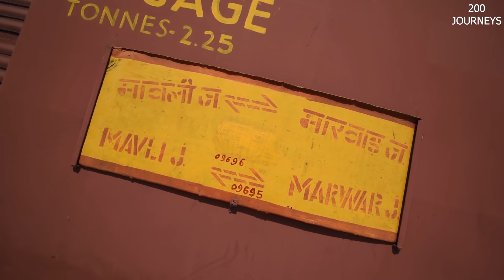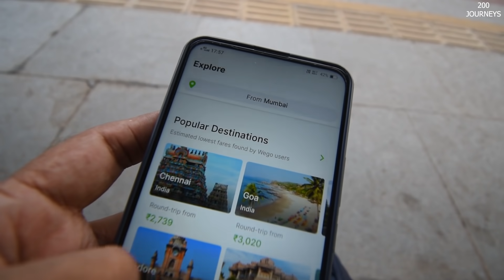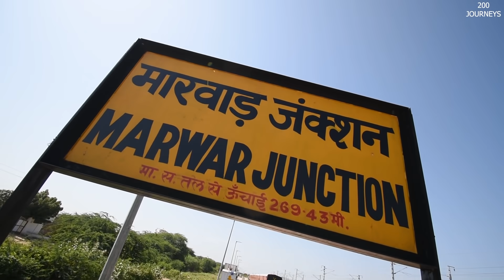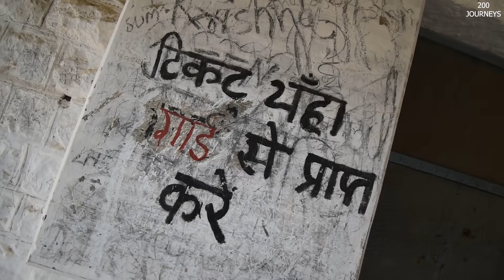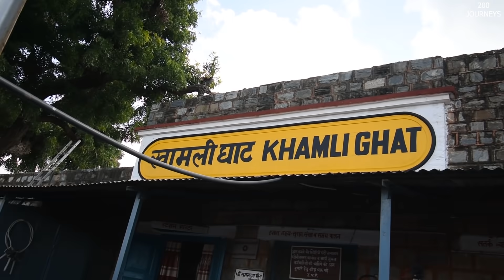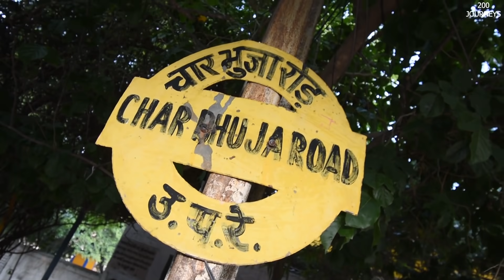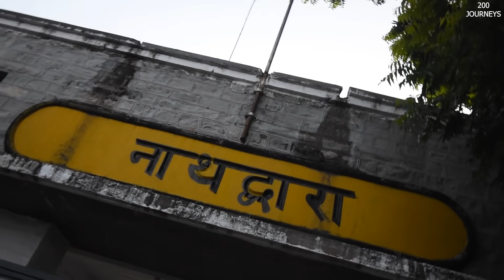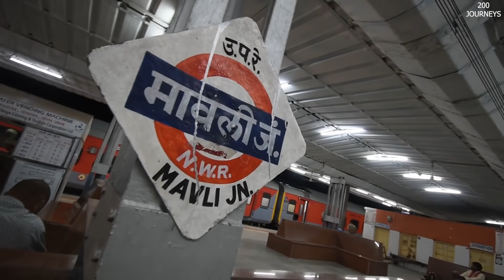Marwar to Mavli Goram Ghat Meter Gauge Train Journey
Enjoy this Marwar to Mavli Goram Ghat Meter Gauge Rajasthan Heritage Train Journey. Get to know about junctions, ticket price, time table, online booking, distance, fare, interior & lot more.

Happy Digital Train Journey!